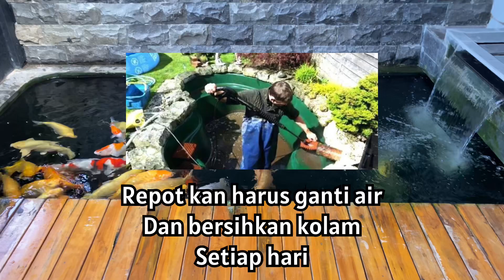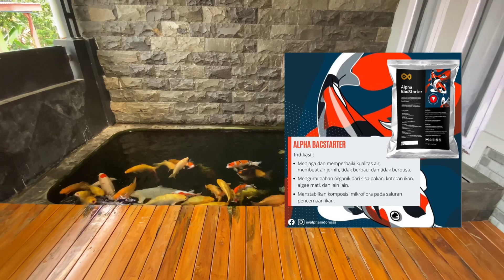CARA AGAR AIR KOLAM KOI TIDAK HIJAU | KOLAM OUTDOOR ⁉️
Cara mengatasi air kolam koi yang berwarna hijau kolam koi outdoor

10:09 Menjernihkan air kolam koi dengan claykoi
05:46 Cara mengelola air kolam baru
04:29 Fungsi lampu uv untuk kolam koi
05:27 Fungsi skimmer kolam koi

Ikutin terus channel ini agar tidak ketinggalan informasi tentang perawatan ikan koi dan kolam koi.